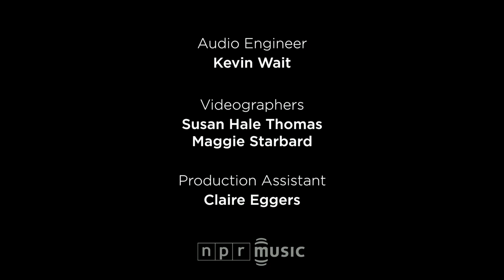Trey Anastasio: NPR Music Tiny Desk Concert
He came so humble, holding his acoustic guitar and wearing his heart on his sleeve. Trey Anastasio isn't new to NPR: Concerts of his have even included "All Things Reconsidered," a variation on the All Things Considered theme.

Anastasio was in town to perform a concert with his big band of brass and brawn, but this selection of Phish and solo tunes felt more personal. "Summer of '89" is about his wife, Sue, while "Backwards Down the Number Line" reflects on his bandmates and friends. He opened this set with "Sleep Again," a song that looks to a better and brighter future. It's a treat to catch such an intimate glimpse of someone often seen in arenas, steeped in collaboration.

Set List
" Sleep Again" (0:00)
" Summer Of '89" (4:09)
" Backwards Down The Number Line" (9:10)

Credits
Producers: Bob Boilen, Maggie Starbard; Audio Engineer: Kevin Wait; Videographers: Susan Hale Thomas, Maggie Starbard; Assistant Producer: Claire Eggers; photo by Susan Hale Thomas/NPR